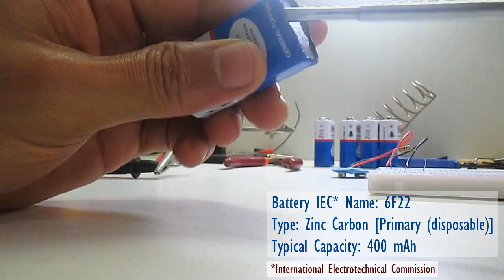What's inside a 9V battery? | Zinc-Carbon Battery Construction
Ever wondered what 9V batteries are made of?
This video shows the construction of a Zinc-Carbon battery exploring each component of it.

ExCentre Labs is a first-of-its-kind electronics laboratory set up in Mysuru, India. To know more visit: